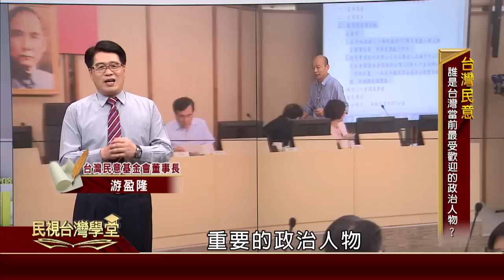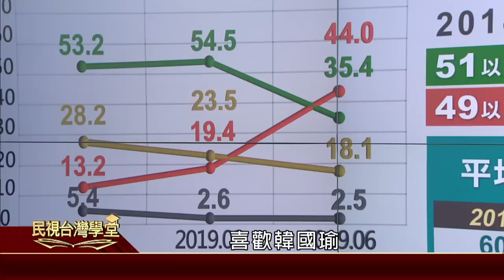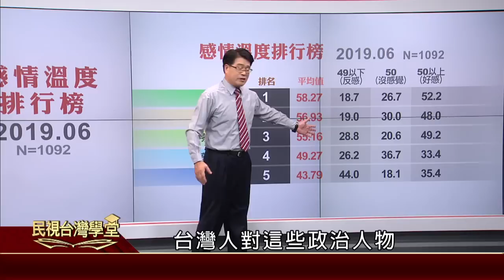韓民意直直落 蔡凌空崛起 賴人氣不墜?! 【民視台灣學堂】台灣民意 2019.06.26－游盈隆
2020總統大選詭譎多變，
蔡英文敵手未明！
民進黨龍爭虎鬥告一段落，
接下來是國民黨一番激戰...

王金平退初選，誰獲利!?
韓人氣銳減，郭穩定攀升，勝負丕變!?
邊緣人朱立倫有望殺出重圍嗎？

柯文哲觀望許久，不時打打游擊，
夾縫中生存得了嗎？
賴清德輸了初選等於輸了民心？
民進黨連任路坎坷，挑對人了嗎？

精彩民調分析，請鎖定台灣民意！